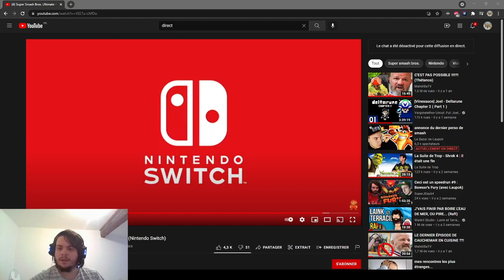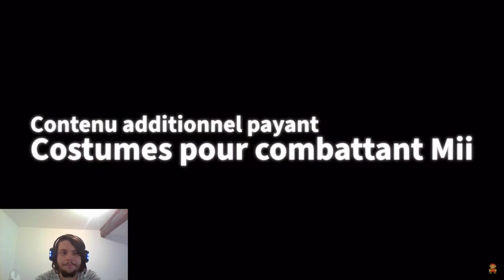renardeau reagit a un perso de merde dans un gros jeu de merde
retrouvez moi sur twitter (cherchez renardeau vous devriez me trouver)